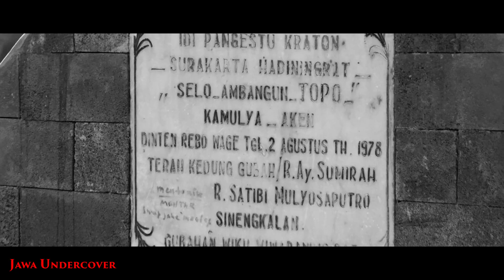Misteri Mahesa Lawung: Ritual Sakral Kerajaan-Kerajaan Jawa Kuno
Sebagai pusat kebudayaan Jawa, Kraton Surakarta atau Kraton Kasunanan Surakarta Hadiningrat masih sangat melestarikan berbagai warisan budaya leluhur masyarakat Jawa hingga saat ini.

Salah satunya adalah upacara adat Mahesa Lawung, yang setiap tahunnya rutin digelar oleh Kraton Surakarta di Alas Krendowahono, desa Krendowahono Kabupaten Karanganyar, Jawa Tengah.

Lalu, bagaimana sejarah dan apa makna dibalik ritual adat Mahesa Lawung tersebut? Simak penuturan KGPH Adipati Dipo Kusumo, Pengageng Parentah Kraton Kasunanan Surakarta Hadiningrat, sekaligus salah seorang putra SISKS Pakubuwono XII.

"Percaya atau tidak ... Semua kembali pada diri dan hak pribadi masing-masing. Tidak perlu menjadi sebuah hal yang diperdebatan karena Ini hanya sebuah hiburan dan mungkin akan lebih bermanfaat jika ini menjadi sebuah pengetahuan. Terima kasih dan selamat menyaksikan." (Jawa Undercover)